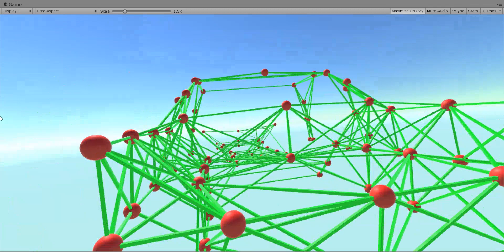WIP BeamNG JBeam Editor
Something I've been working on for half a day.